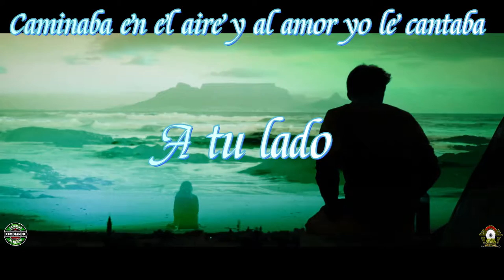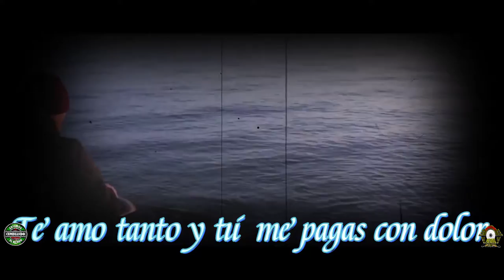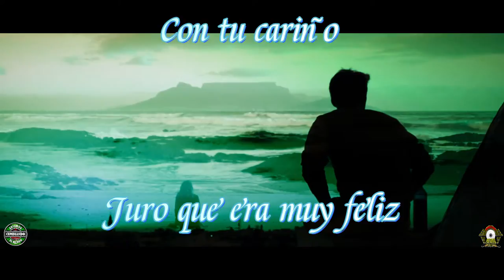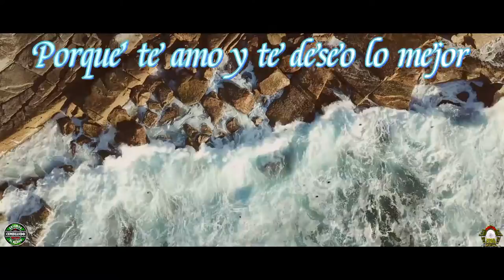TRAICIONERA - VIDEO LYRICS - JOSE LUIS CALDERON RIŃON Y SU GRUPO MELAO CUMBIA PERUANA